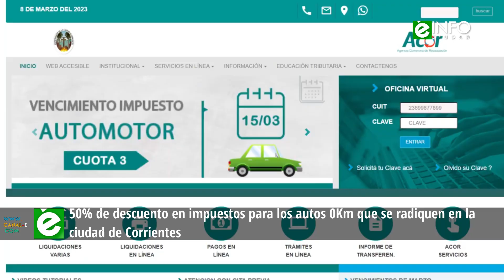50% de descuento en impuestos para los autos 0Km que se radiquen en la ciudad de Corrientes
Nota:
Ernesto Calvano - director Ejecutivo de la ACOR